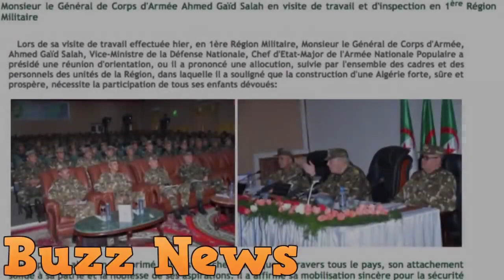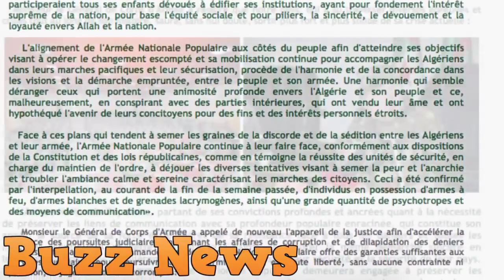Après ses menaces du mardi Gaïd Salah tourne encore casaque